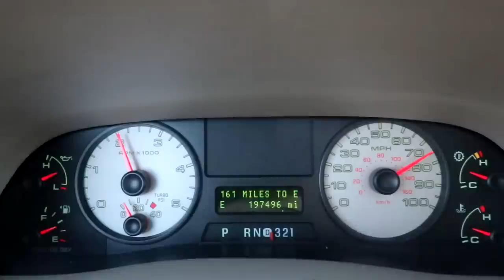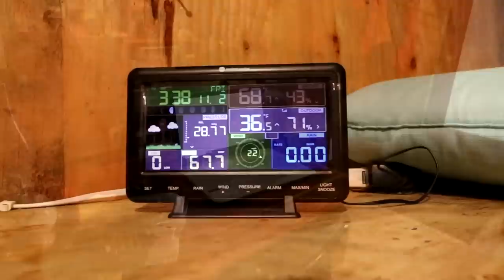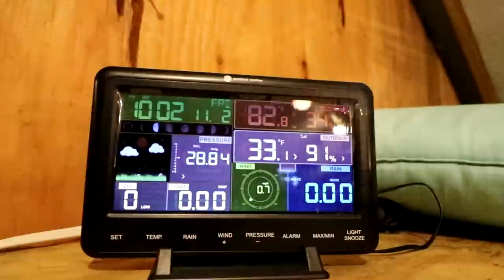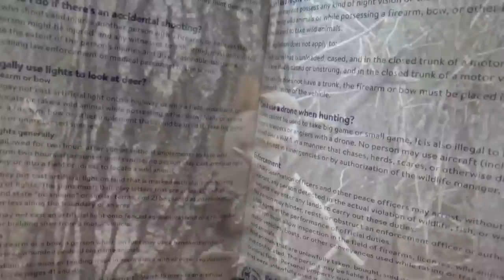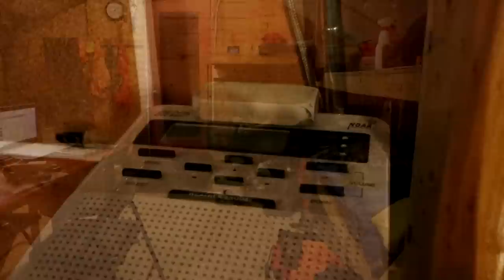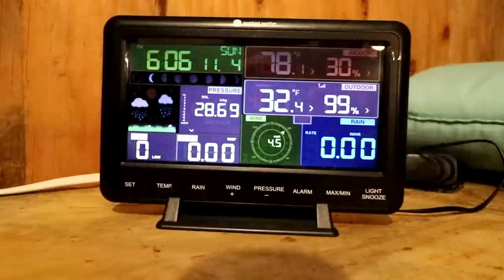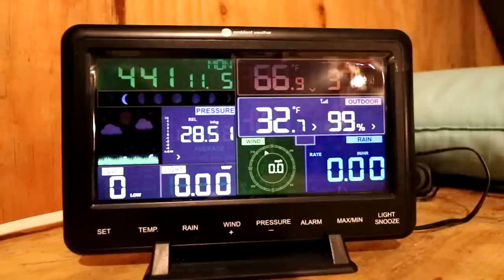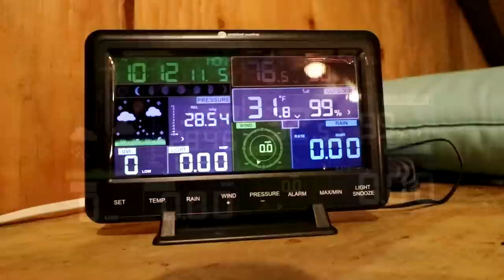THE TENT. Deer Season Opening Weekend. 2018. "The Movie"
The traditional opening of deer season at THE TENT. Warmer weather than last year, some snow as well. Big weather changes and an exciting time. Link to Zachary and Samantha's new channel where you can watch the Tent live stream you see a little bit of in this video. Exploring life